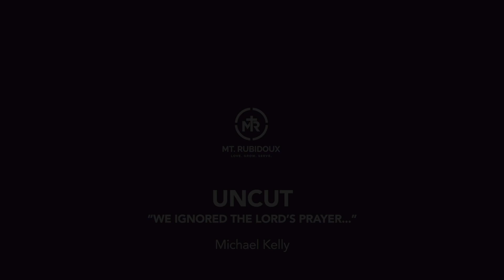Uncut Episode 3: We Ignored The Lord's Prayer